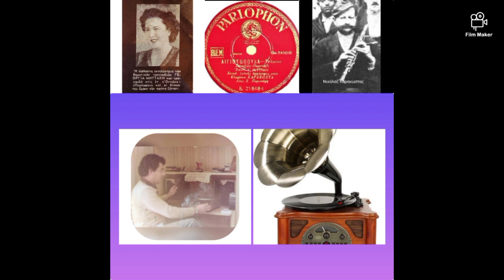ΑΙΓΙΟΤΟΠΟΥΛΑ. Γεωργία Μηττάκη. Νικόλας Καρακώστας. Ηχογράφηση του 1935.